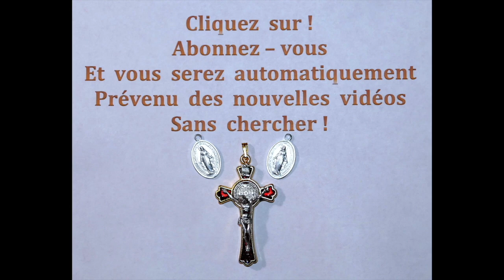4 août - N° 55 - La Minute du Bonheur !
4 août  -  N° 55  -  La Minute du Bonheur  !